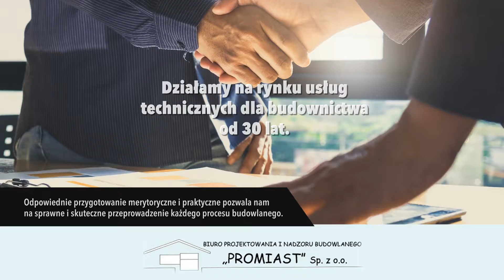Projekty budowlane Sosnowiec Biuro Projektowania i Nadzoru Budowlanego Promiast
Firma Promiast powstała w 1989 roku, a jej siedziba znajduje się w Sosnowcu. Od początku działalności skupia się na dwóch dziedzinach jakimi jest projektowanie i nadzór budowlany. Przedsiębiorstwo wykonuje projekty budowlane i instalacyjne. Zapewnia indywidualne podejście do każdego zlecenia i dotrzymywanie terminów. Oferuje projektowanie instalacji elektrycznych, grzewczych i gazowych. Projektuje też instalacje wodno-kanalizacyjne.

Projektanci zajmują się również przygotowywaniem projektów domów i innych obiektów. Pomagają też w przebudowach budynków.

W trakcie prac budowlanych mogą nadzorować ich zgodność z projektem. Dodatkowo świadczą usługi kominiarskie, które polegają m. in. na badaniu nieszczelności.

Wymienione informacje to nie wszystko czego można się dowiedzieć o firmie Promiast. Więcej znajdą Państwo na stronie internetowej;